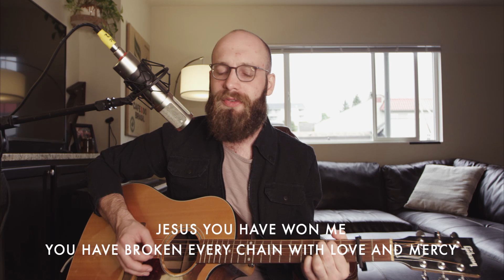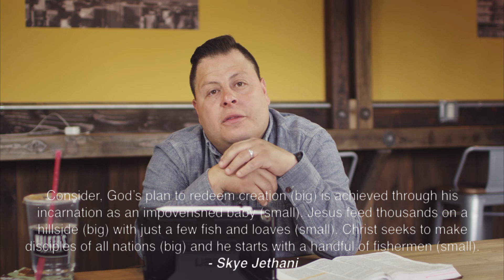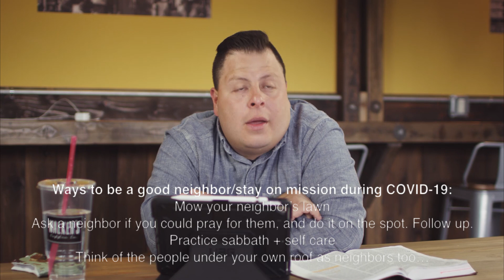Staying on Mission - Luis Sanchez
Kids can watch with their Sunday School friends and Leaders on their zoom Calls

Elementary (1st – 5th grade) 4:30pm
Preschool (2yrs – K) 6pm
Check emails for details or contact Pastor Duane or Ms. Diona for details

Students grades 6-12:
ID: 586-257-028